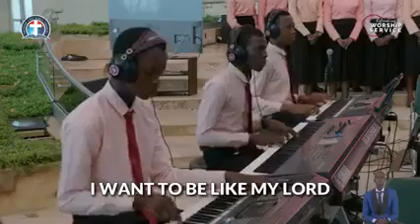I want to be like my LORD || DLBC Youth Choir || Hq Gbagada Lagos